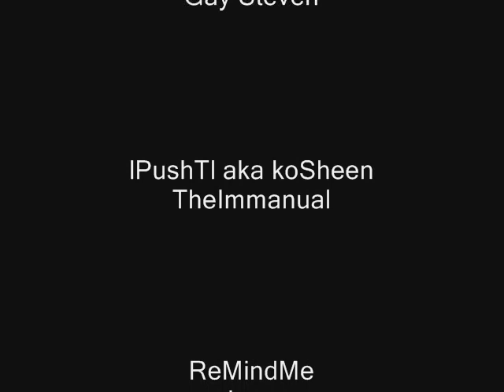4oTTo Logos Pk Movie Part 2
4oTTo Logos Pk Movie